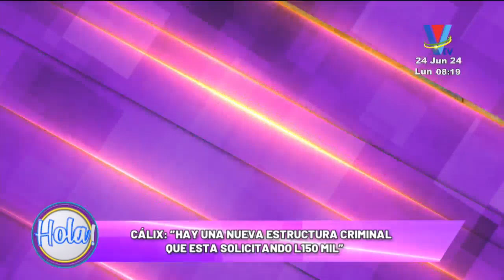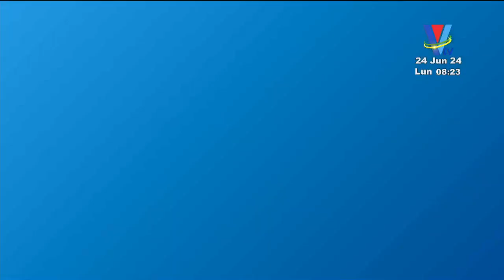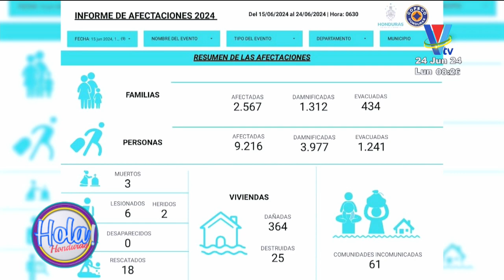Hola Honduras: Programa del 24 de julio de 2024